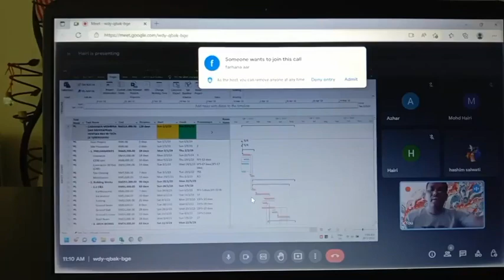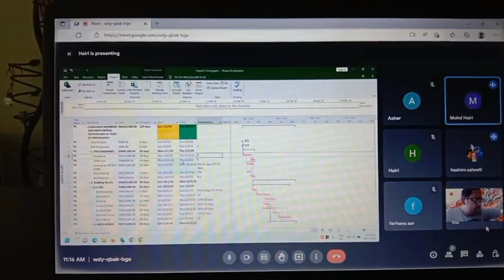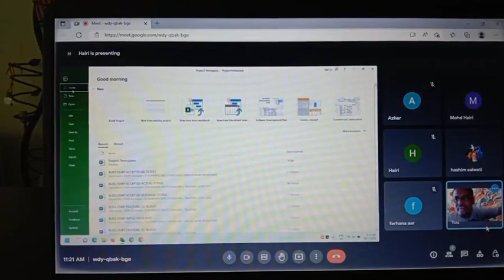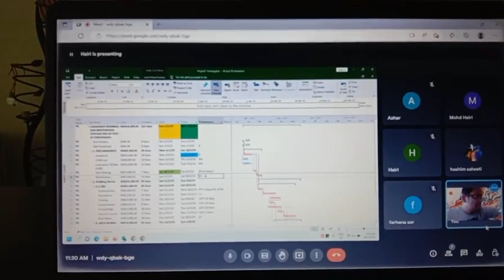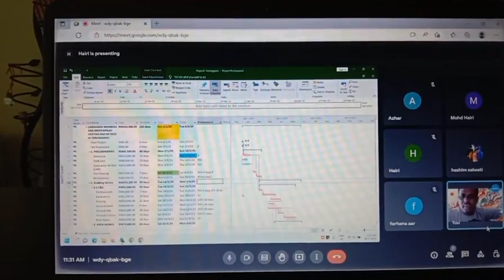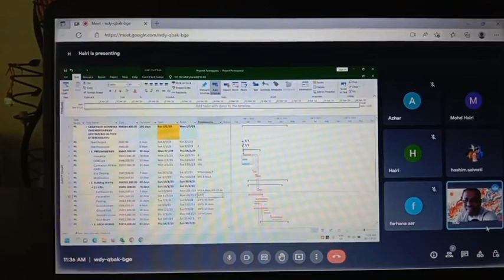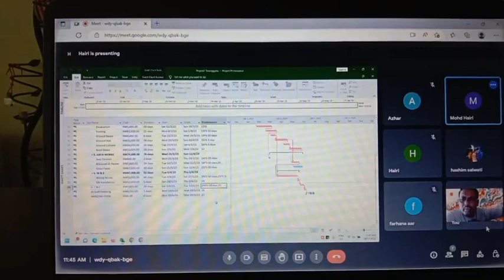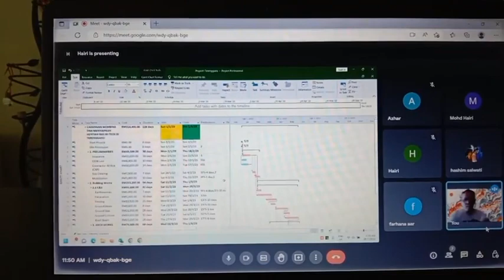NBA PLANNER (ONN NASRUN). MICROSOFT PROJECT ONLINE IN MALAYSIA